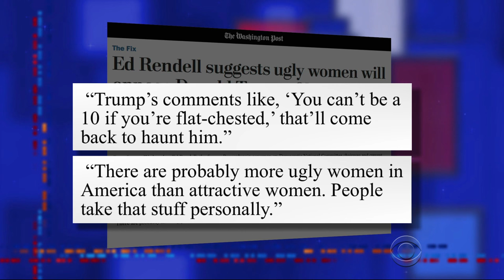May 19th: Ice Cream, Uggos, & Ads, Oh My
Joe Biden has clearly started to phone it in, and Hillary's getting some unwanted help. But none of that matters because our National Parks are totally selling out.